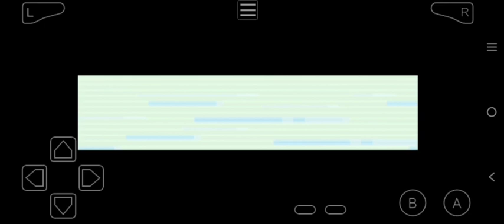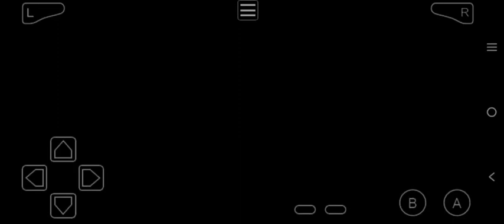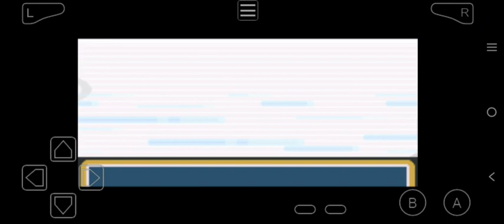'THE PUNCHY POKEMON!' | Episode- 36 | Pokémon AshGray Version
Hi guys,
WELCOME TO GAMING PLAZAA
IN MY NEW YOUTUBE CHANNEL YOU CAN SEE THE TUTORIALS OF ALL GAMES SO PLEASE SUPPORT US AND GET CONNECTED TO OUR CHANNEL...
I hope you are liking our videos

this video and share the link.

                    MY BOY ! GBA EMULATOR
                     DOWNLOAD THIS LINK 👇